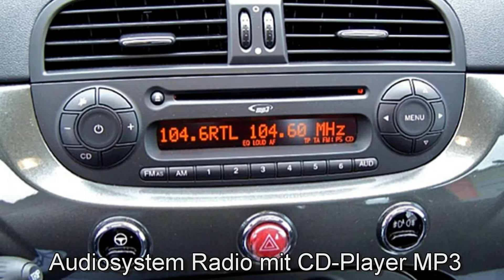Fiat 500 1.2 8V Lounge 00925614 COLOSSEO GRAU 2012 "Motor Village Berlin"